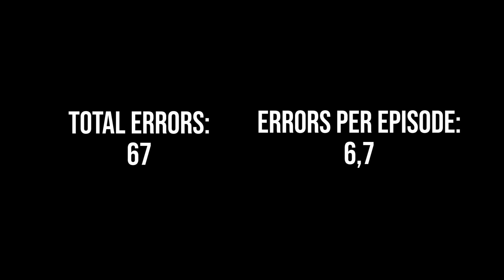Every Error in Game of Thrones Season 5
Season 5 is often well regarded, but upon closer inspection, it's questionable whether it deserves the praise.

What was your favourite error?

00:00 Intro
00:35 Episode 1
01:32 Episode 2
04:04 Episode 3
05:33 Episode 4
06:25 Episode 5
06:58 Episode 6
07:48 Episode 7
08:35 Episode 8
09:31 Episode 9
10:57 Episode 10
14:43 General Errors
16:44 Outro

- ACTION CINEMATIC DYNAMIC DRUMS BACKGROUND MUSIC
- Cinematic Action Background Music For Videos
- Dramatic Action Background Music
- It's Coming Josh Kirsch by Media Right Productions
- Rock Bright Music DESERT FREE MUSIC by Bobby Renz